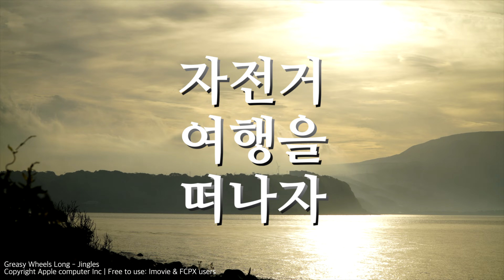[#17 규슈일주 九州一周] 가라코 해변 공원-나가사키 Karako Seaside Park-Nagasaki City | Day 16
규슈자전거일주
가라코 해변 공원 - 나가사키시
Karako Seaside Park - Nagasaki City
Day 16

[02:39] 레트로 자동차 전시장
[03:38] 나가사키 카스테라
[04:58] 해물잡탕밥
[10:35] 나가사키 마지막 고개
[14:34] 나가사키 시내

BGM 1
- Copyright Apple Computer Inc
- Mac application: Imovie & FCPX
Greasy Wheels Long - Jingles
Two Seater Medium - Jingles
Carousel - Jingles

BGM 2
Cumberland Gap - Nat Keefe with The Bow Ties